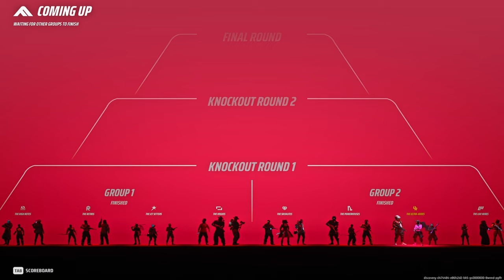The Model 1887 Made Me Feel God in The Finals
Intro Clips 00:00-01:00
Introduction 01:01-01:17
Game One 01:08-08:16
Mid Introduction 08:17-08:34
Game Two 08:35-13:43
The Finals Introuction 13:44-14:04
The Finals 14:05-19:37